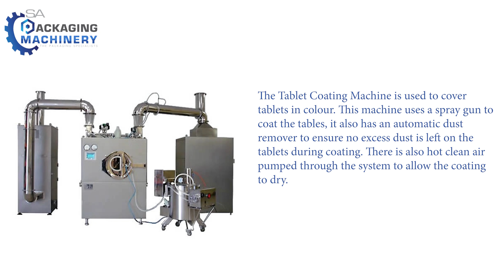Tablet Coating Machine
The Tablet Coating Machine is used to cover tablets in colour. This machine uses a spray gun to coat the tables, it also has an automatic dust remover to ensure no excess dust is left on the tablets during coating. There is also hot clean air pumped through the system to allow the coating to dry.

for product details, pricing, and inquiries.